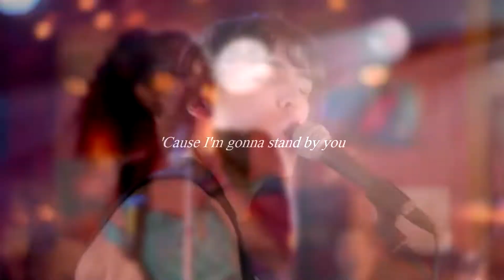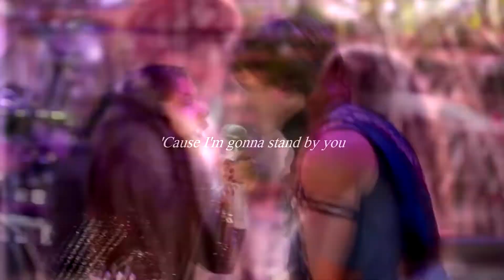Julie & Luke - Julie And The Phantoms (JATP) - Stand By You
Finally watched Julie & The Phantoms! I know, I'm sooo late but now I'm obsessed with these two! I love how they look at each other!
But. WHERE IS OUR SEASON 2?
Why did Netflix cancel it? I don't understand!
We have to do something to save the show!
Let's try to bring them back!